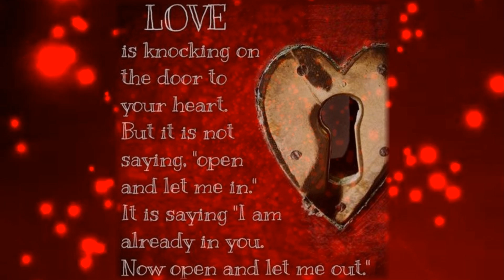Open The Door